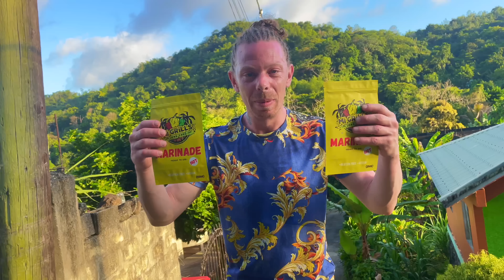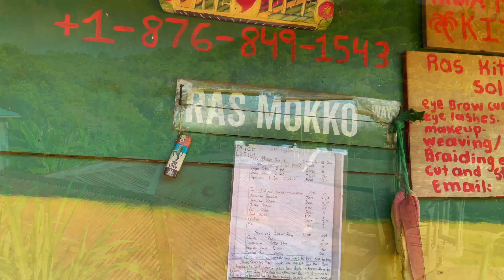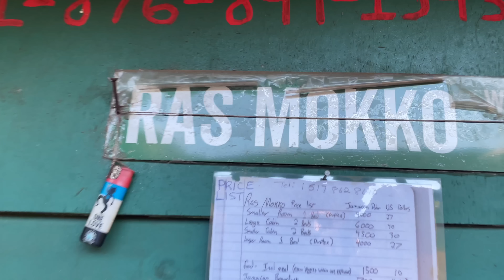! RATTYS RIVER TOUR ! SALTFISH & CALLALOO !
Wooi oiii people hope everyone is ok , you no we couldn’t do just one episode with RAS KITCHEN and I think it’s been long enough since the last one lol ! Big up RATTY for the tour the young general always brings a vibes !
⭐️ CONNECT ⭐️
MI GRILLS JERK SEASONING